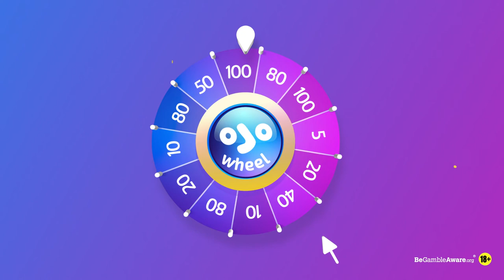PlayOJO.com - The Fair Casino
Say hello to PlayOJO. The fair casino.

We don’t have complicated bonuses or wagering requirements. We’re all about being honest and giving you back control of your money. What you see is what you get. No backhanded bonuses, all wins paid in cash with no restrictions, no shifty small print, just real money, and real play. I’m safe, trustworthy, and regulated by the Gambling Commission of Great Britain.

MONEY BACK ON EVERY BET
OJOplus gives you hard cash every time you play. No strings, no sign-up prenups – it’s yours to play or cash in at any time. No other casino offers that!

THE OJO WHEEL
Spin the OJO Wheel and you could land BIG prizes. I’ll drop you a spin on the Wheel when you unlock certain levels. I’ll also fix you up with a daily Kicker to give your play a kick!

FAST CASHOUTS
I don’t mess around, when you cash in, I pay out superfly fast so you can enjoy your winnings right away.

Start playing today!